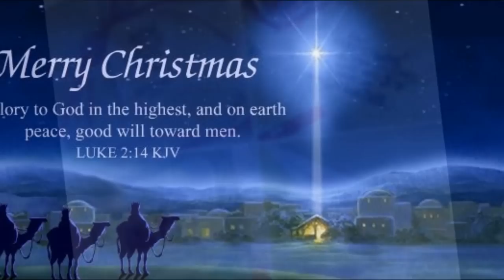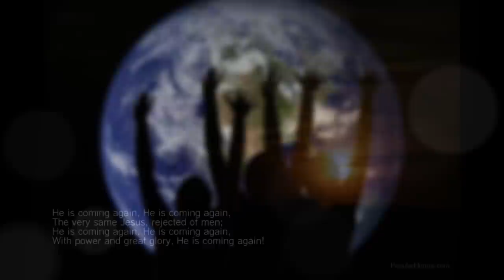Cadoul de Craciun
Christmas movie/poem

Se-apropie incet Sarbatoarea
Craciunul la usa ne bate
In mall-uri se schimba cantarea
Si totu-i la pret de "jumate"

 Cu toti la cadouri...gandim!
Sa facem in jur bucurie
Anul acesta ce dam?,..ce primim?
Vedem peste tot armonie.

Casele toate-au viata-n lumini
Stelute si brazi,...mosi Craciuni
O iesle ici colo si... magi -la crestini
Se-apropie Craciunul si toti santem buni.

Colinde,zapada si totu-i frumos
Trimitem e-mailuri,celor dragi - o urare
Sarbatori fericite! - Se naste Christos!
Traim pe deplin-Sarbatoare!

Craciunu-i mai mult decat toate aceste'
Oferta speciala!-Iertare prin Har!
Regele...Rege se 'nghesuie-n iesle
O poarta umila spre-un groaznic Calvar.

Din Iesle prin Cruce, sub brad sta tacut
In "rosu" cu grija si frumos invelit
Cu-a Dragostei panglici si funde facut
CADOUL asteapta sa fie primit!

Lumina din Lumina azi primeste
Si-o haina mai alba ca neaua,
Ca ingerii si tu Iubirea vesteste
Si-arata Cararea stralucind ca si steaua!

Prin vai si prin dealuri sa sune colindul!
Cu smirna si aur,tamaie te-nchina
Mireasma-ti placuta sa umple pamantul
Mesia Promisul din nou va sa vina!